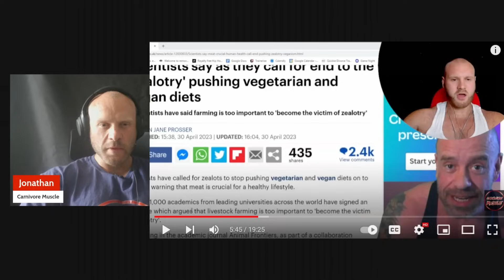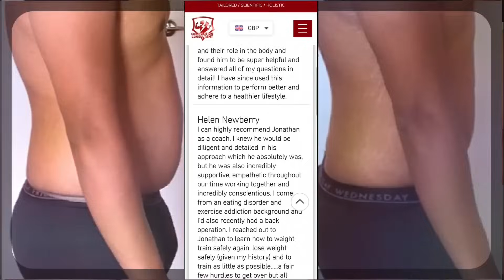CARNIVORE EXPOSES VEGAN🔥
Welcome to the ultimate face-off! In this video, I debate Jake the Vegan on YouTube in a heated discussion about the benefits and drawbacks of carnivore and vegan diets. Who makes the best case? That's up to YOU to decide! Will you side with Jake the Vegan or stand with the carnivore team? Don't miss out on this epic showdown!

TIMESTAMPS:

2:06: 🔥 Debate on plant-based vs. carnivore diets, highlighting concerns about deficiencies and health issues among vegans.
5:30: 🔥 Debate between vegan and carnivore diets, focusing on deficiencies in plant-based diets and the importance of essential fatty acids.
11:03: 🔥 Debate on vegan vs carnivore diets, discussing nutrient deficiencies, supplementation, and long-term health.
16:48: 🔥 Debate on vegan vs. carnivore diets, discussing scientific evidence, nutritional values, and conflict of interest.
21:57: 🔥 Debate on cholesterol, diet impact on health span, and limitations of epidemiological studies.
27:22: 🔥 Debate on cholesterol and heart disease, questioning studies and terminology used.
33:24: 🔥 Debate on plant-based vs. meat-based diets, discussing health implications and anecdotal evidence.
38:23: 💥 Passionate debate on ethical and nutritional aspects of veganism versus carnivore diets.
44:09: 💥 Debate comparing vegan and carnivore diets, focusing on personal health experiences and ethical considerations.
49:54: 🔥 Discussion on dietary choices, empathy towards animals, and willingness to avoid unnecessary harm.
54:46: 💥 Intense debate on plant-based vs. carnivore diets based on health beliefs and experiences.
1:00:59: 🔥 Comparison of plant-based and animal-heavy diets based on scientific data and evolutionary perspective.
1:05:34: 🔥 Debate on health impacts of carnivore diet and personal journey with brain cancer.

🍔🥗 Let the debate begin! 🍔🥗

👓 Protect Your Eyes with Blue-Blockers

Embrace the power of meat and reclaim your health with me! 🚀🔝